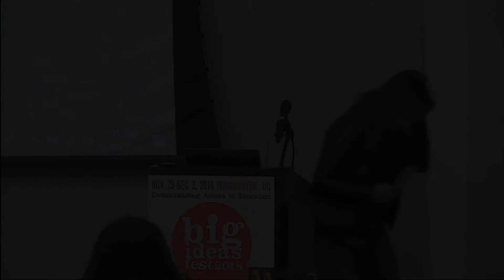Maya Enista Smith I Letting Kindness Lead The Way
Executive Director of Born This Way Foundation, Maya Enista Smith shares about the benefits of making kindness cool, validating emotions of young people around the world and eliminating the stigma around mental health. Maya Smith brings over a decade of experience in the youth empowerment, civic engagement, and community development fields, and now serves as the first Executive Director of Lady Gaga’s Born This Way Foundation, which works to support the wellness of young people and empower them to build a kinder, braver world.

Recorded at ISKME's Big Ideas Fest, December 2018

to learn about Big Ideas Fest.